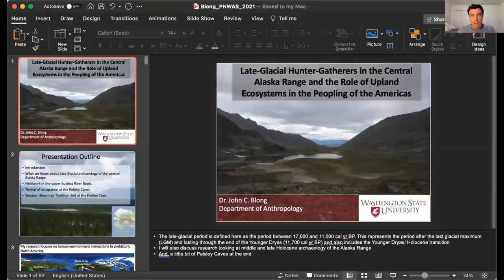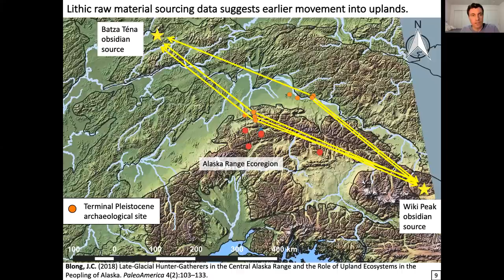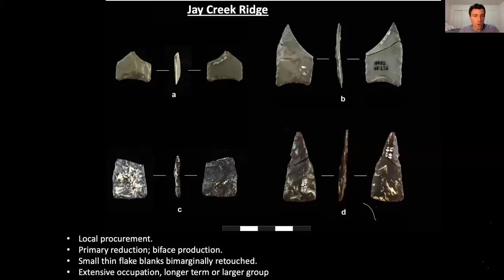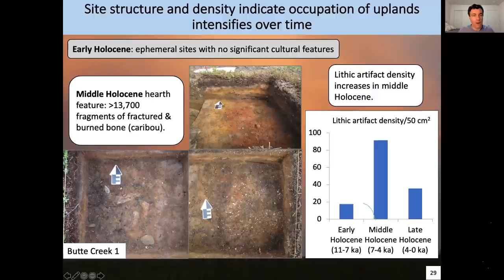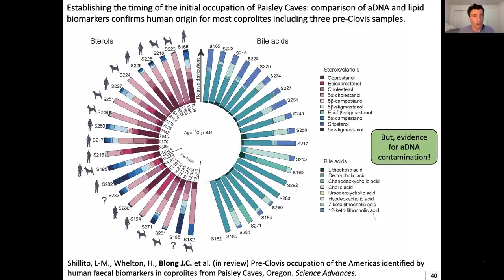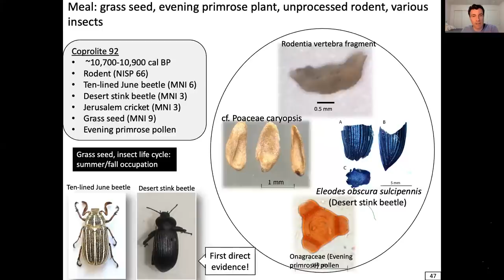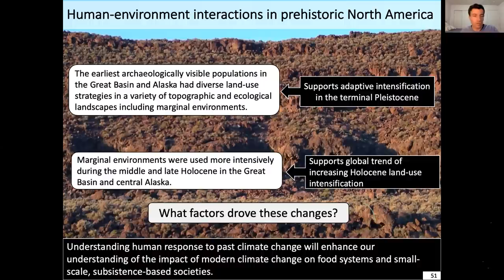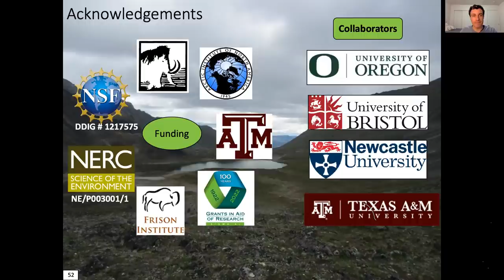Dr John Blong, WSU, Late-Glacial Hunter-Gatherers in the Central Alaska Range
Dr John C. Blong, Washington State University

"Late-Glacial Hunter-Gatherers in the Central Alaska Range and the Role of Upland Ecosystems in the Peopling of Alaska"

Upland central Alaskan ecosystems are typically thought of as less productive and more challenging for humans to live in than lowland ecosystems. It can also be difficult to conduct archaeological research in high-elevation locations. Because of these issues, archaeological research often prioritizes investigations in the lowlands. However, Alaskan upland ecosystems can provide novel resources that attract human activity.

With increased research focus in recent years, archaeologists are pushing back the earliest evidence for human activity in upland ecosystems around the world. This is also the case in central Alaska, where there is growing evidence that the earliest humans to settle eastern Beringia during the late-glacial period made use of subsistence and lithic resources in the central Alaska Range.

In this presentation I review the late glacial paleoecological and archaeological record of the central Alaska Range, highlighting its role in hunter-gatherer land use during the initial settlement of eastern Beringia. The early use of upland landscapes in Alaska suggests variability in land-use patterns during the initial settlement of North America and has significant implications for our understanding the process of the first peopling of the Americas.